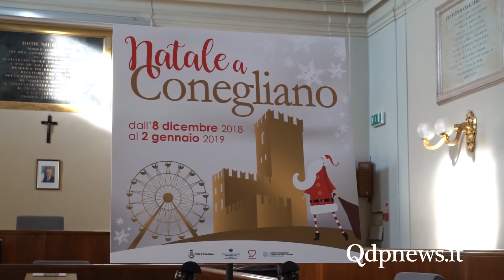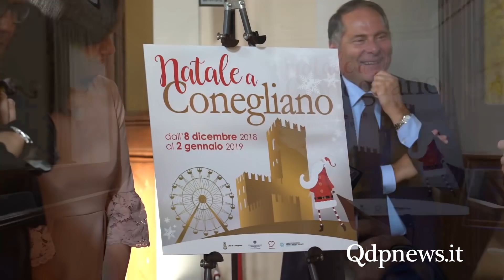Conegliano - Presentazione del Natale 2018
Presentato oggi un Natale 2018 ricco di novità a Conegliano: oltre alla ruota panoramica in viale Carducci (nelle foto il Natale dello scorso anno), ci sarà la pista di ghiaccio in piazza Cima, durante una manifestazione che coinvolgerà tutta la città.

Dai mercatini natalizi di via XX Settembre alle luminarie estese ad ogni via fino al parco Mozart: una grande festa che vuole coinvolgere la città intera. Un Natale quindi più esteso e pensato per tutti e per le famiglie, che avrà inizio dall'8 dicembre fino al 2 gennaio, con una grande festa anche per il Capodanno 2018.